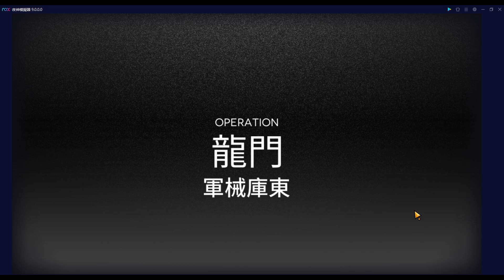【明日方舟】【危機合約#02利刃行動】薩克理智歸零－DAY08龍門軍械庫低保八分！上啊塞媽！用肉身扛雷射！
"弩砲雷射一起扛！"